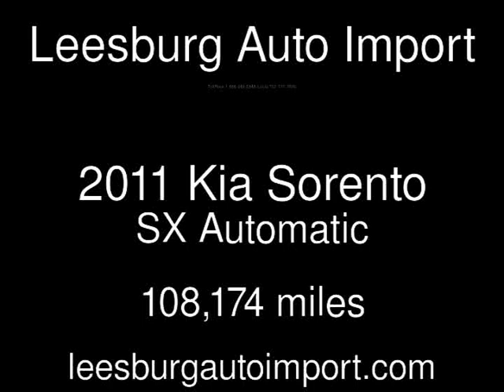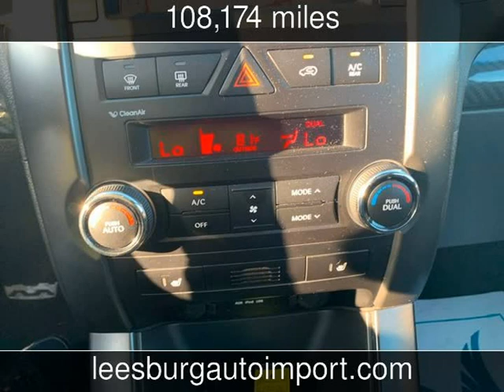2011 Kia Sorento SX Used Cars - Leesburg,Virginia - 2019-08-24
See more details about this used car This 2011 Kia Sorento SX with 108,174 miles is for sale at Leesburg Auto Import.